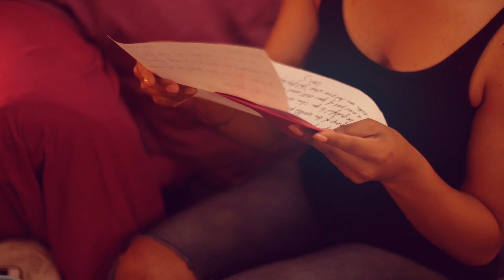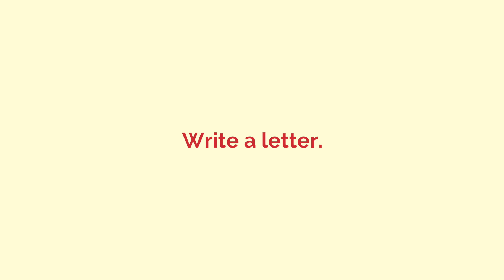TWICE - Time Travel Team (Short Film)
Time travel with us and join the love letter revolution! This short film is part of the TWICE movie's solar system. To watch the first 5 minutes of the movie for free by going today.

TWICE is an independent feature film coming out in 2018 that tells a polyamorous love story. It redefines True Love as loving while being true to all of yourself and honest with everyone. Watch the teaser trailer here on our YouTube channel where you can also sign up to find out when and where to watch the full film!

And yep, that's the real Paris Eiffel Tower and the Grand Canyon, cuz that's the way TWICE rolls...

{NARRATOR'S VOICE-OVER}
Get ready to time travel. Aaaaand, go!
Here I am in Paris, France. (S’up, Eiffel Tower.)
I write a love letter here and give it to a stranger.
That stranger may read it now, or later.
Whenever they do read it, my moment in time will sit in their hands.
And in their heads, they’re with me as I wrote it, word by word, inside my mind. When they read it again later, the moment they see my words, they can transport back to the first time, and now the Eiffel Tower means something different than it did before the letter.
So every time you read this love letter, you time travel.
And every time you see an image of where you were when you read it, you time travel. And so can I. Because I will know that somewhere out there is that human with a piece of my heart in their hand.
My mind can imagine them holding my love throughout their day, their week, their life. I wrote it then, you read it now. And now. And here. And here. And now and here and here and it keeps going as long as we keep writing and we build a bridge with the superpower of words and the kindness of strangers. And the love and the love and the love. Your words have been found, they have traversed time, you’ve touched hearts.

Love always in all ways.
Read a letter. Write a letter. Join a revolution.

A Twice Solar System Short Film by Sarah Arlen
"Narrator/Writer": Sarah Arlen
"Stranger": Priya Walia
With appearances by the beautiful TWICE cast.
Additional camerawork for this short by Marianne Souliez and Sarah Arlen, TWICE footage shot by cinematographer Greg Emetaz and second unit director Sarah Arlen.

xox